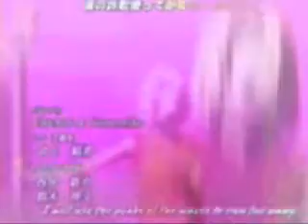Sakura Haruno- Survivor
Made for fun. Way too lazy to finish, haha

Anime: Naruto
Song: Survovor by Destiny's Child

IM SORRY I DON'T REMEMBER WHICH EPISODES I USED